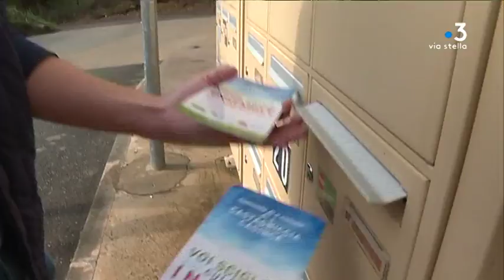Environnement : l’extension du tri a-t-elle eu un impact sur le traitement des déchets et son coût ?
Depuis le mois d'août, le Syvadec demande à chacun de déposer dans les bennes jaunes tous les types de plastiques et d'emballages. Avec cette extension de tri les collectivités qui devront enfouir moins de matières. Mais la crise continue de contrarier toutes ces initiatives positives.

Intervenants - Florent Roux, Ambassadeur de tri pour la Casinca ; Antoine Poli, Président de la communauté de communes de Casinca ; Catherine Luciani, Directrice générale des services du SYVADEC ; Cyril Peri, Directeur administratif d'AM Environnement
Equipe - Solange Graziani ; Marion Fiamma ; Jacques Antomarchi.